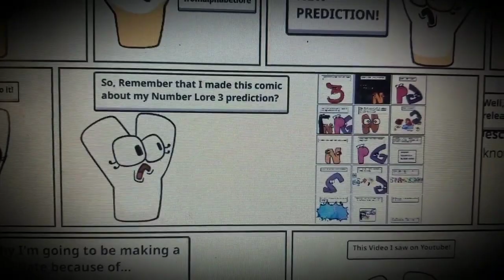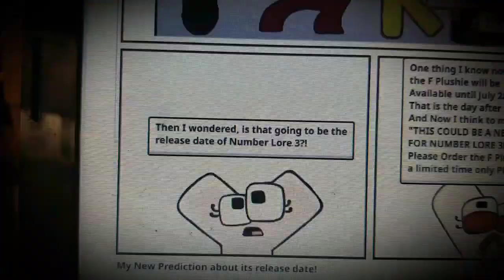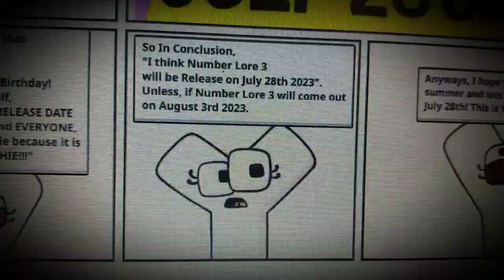April 21, 2024